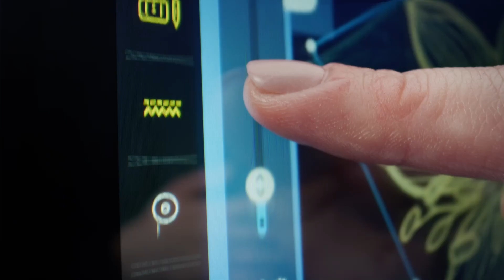Die Kunst des Quiltens mit der neuen BERNINA 990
| Entdecken Sie die neue Vielfalt des Quiltens: Nutzen Sie die einzigartigen Anpassungsmöglichkeiten, die durch verbesserte Größen- und Geschwindigkeitsfunktionen jetzt noch umfassender sind.